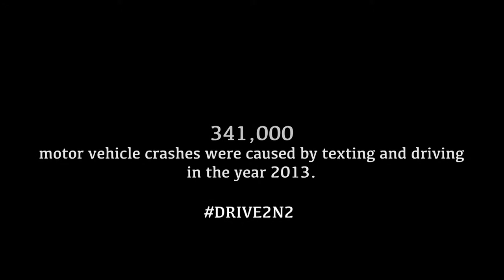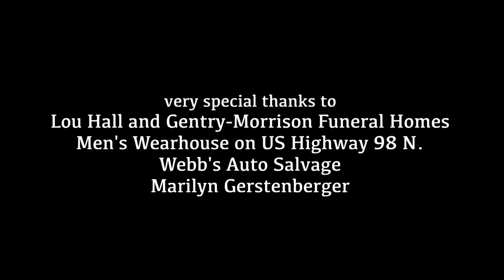Messages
"Messages" is IgnitionTV's 2016 Short Film and entry into our local Video Awards contest. Produced as part of the IgnitionTV Production class at Kathleen High School in Lakeland, FL.